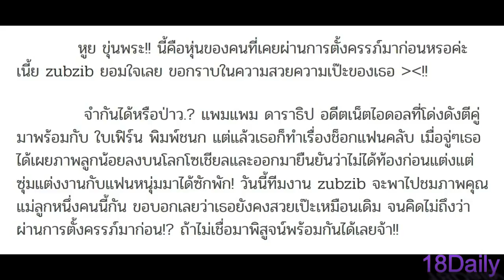จำกันได้หรือป่าว? แพมแพม อดีตเน็ตไอดอลชื่อดัง ล่าสุดกลายเป็นคุณแม่ลูกหนึ่งแต่ยังคงสวยเช้งเป๊ะทุกส่วน